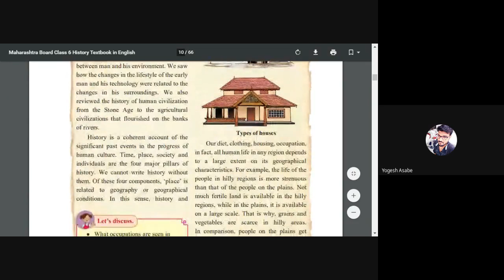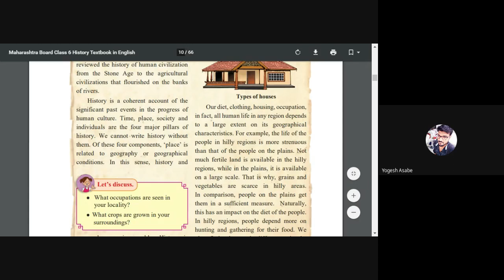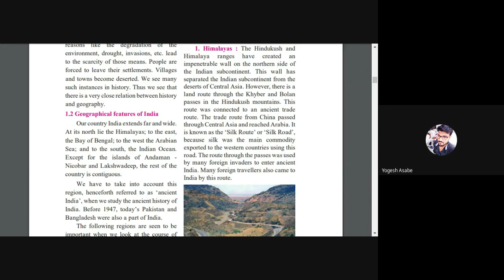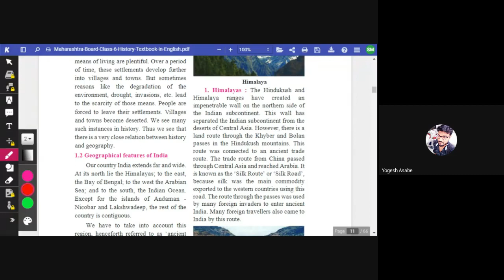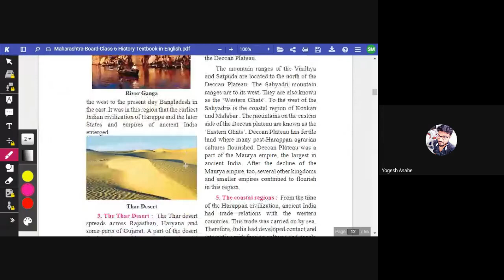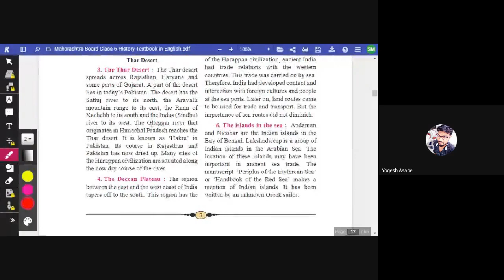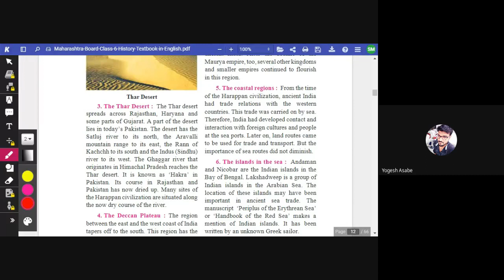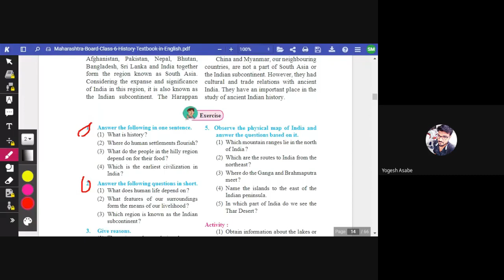L1 6th History SA Online Pg 13Aug2020 7pm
Online  Classes for *Nursery to 12th* (MH State board & CBSE)

To facilitate education process during Lockdown (लॉकडाऊन), We have started  online classes (ऑनलाईन क्लास), it will be continued even after lockdown, throughout complete Academic Year.

The prime expectations from Students,  Parents for these Online classes is Proper behavior,  Discipline,  Sincerity,  Hardworking Nature (क्लासेस साठी *शिस्तबद्धता, नियमितपणा आणि मेहनत करण्याची वृत्ती या मूल्यांची पालक व विद्यार्थ्यांकडून* अपेक्षा आहे).  Any indiscipline will lead to cancellation of admission.

By this Online classes you will be able to save *Time & excessive Money*  spent on Coaching classes (या  Online क्लासेस च्या माध्यमाने lockdown संपल्यानंतरही आपण आपल्या पाल्याचा क्लासेस साठी खर्च होणारा, excessive पैसा व वेळ वाचवू शकता).

Mostly, Experienced Professionals, Engineers, Graduates will be acting as Teachers (मुलांना मार्गदर्शन करणार्या टिम मध्ये सर्व इंजिनियर, ग्रॅज्युएटस् व professional fields मधील यशस्वी व्यक्ती असतील.)

Santosh Takale will be leading the Team free of cost (स्वतः संतोष टकले [Sr. Scientist, BARC, Mumbai] या टीमचे नेतृत्व करतील.)

*You can attend regular classes by using link recieved on gmail account only* (या क्लास साठी पालकांनी आपल्या मोबाईल फोन वर gmail account तयार करणे आवश्यक आहे.)

Seperate gmail ID for each student *in the name of Parents only.*

Online class साठी आपण *Google Meet* या सॉफ्टवेअर चा वापर करणार आहोत.

Students & Parents need to learn Google meet (विद्यार्थ्यांनी Google meet या सॉफ्टवेअरचा वापर करायला शिकणे आवश्यक आहे.) We will help you for this.

Students also need to use Google classroom app/software.

*Online Classes  नोंदणी ( Registration) करण्यासाठी*, Only parents can fill Admission Form given in below link with complete details and agreement to *Declaration* mentioned.

Please note, as all students are below 18 years of age, *Gmail ID must be in Parents name only*

Any incorrect information will be totally Parent's responsibility and will lead to cancellation of the student's admission any time.

कृपया वरील मेसेज सर्व गरजू विद्यार्थी (Nursery to 12th std - MH-State & CBSE) व पालकांना forward करावा.

Online classes will be run on *No Profit basis*. Teaching and related expensesto be paid by students,  *We feel that  it will also add to time discipline and sincerity in attending classes regularly.*  Present Fees pattern mentioned below.

( *10  to 11 AM*    &    *2 to 3 PM* )

Ph 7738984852 (only what's app, *Please don't call*)

All Students/Parents will have following additional free of cost Lectures by Santosh Takale:

1. Career Guidance for Life
2. Spoken English
3. Basic Astronomy
4. Sky Observations
5. Telescope handling
6. Basic UPSC/MPSC Guidance
7. CS/PD/Time Mgt
8. Interview techniques/skills
9. Snakes - Myths & Facts
10. Basic Nuclear Science & Technology
11. Skill development & Entrepreneurship
12. Nature conservn & Sustainable develop

For additional information search *"Santosh Takale"* on Google

Please note,  to have sincerity, discipline among students/Parents and to reduce financial burden on us, we have following *fees pattern* for *240 Hrs* of Yearly Teaching of MH State board. (Maths, Science,  SST,  Eng Lang skills)

Std  Yrly 1 time adv pay   *If by Instl*
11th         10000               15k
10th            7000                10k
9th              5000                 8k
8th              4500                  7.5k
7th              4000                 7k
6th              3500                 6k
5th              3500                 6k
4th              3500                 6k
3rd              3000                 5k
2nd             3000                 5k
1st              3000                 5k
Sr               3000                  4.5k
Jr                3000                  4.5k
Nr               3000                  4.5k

( *3 Installments* : 50% at Admission, 30% in September, 20% till Nov 2020)

Imp Note : Any fees paid is *Not Refundable.*

Money received is used exclusively for Teaching and other related expenses for this project.

*CBSE Admission link as below*, with different fees pattern.

Fees pattern for *CBSE - SA Online Classes*

Subjects- *Maths, Science, SST only* (for 5th to 10th)

Std      Yrly adv pay   if by Instl
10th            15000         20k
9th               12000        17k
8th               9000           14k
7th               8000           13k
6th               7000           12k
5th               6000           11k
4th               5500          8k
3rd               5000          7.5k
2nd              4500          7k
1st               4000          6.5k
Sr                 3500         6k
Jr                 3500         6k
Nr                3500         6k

For tele enq - SA Online Admin - 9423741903